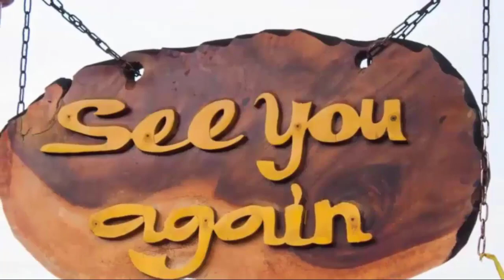BLQ And Tracy Cause Trouble, Chase Gives Up Everything | General Hospital Spoilers